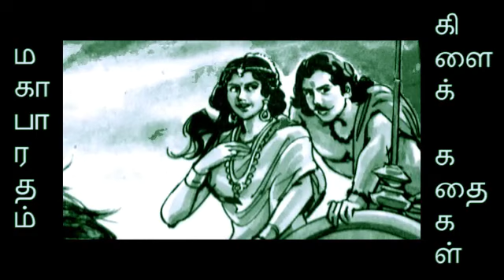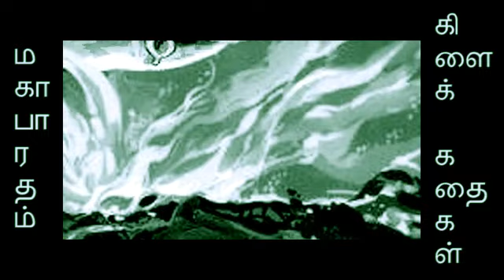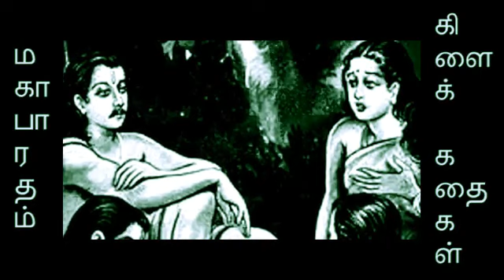விஷ்ணு சஹஸ்ரநாமம் பிறந்த கதை | Mahabharatham Stories | மகாபாரத கிளைக்கதைகள்